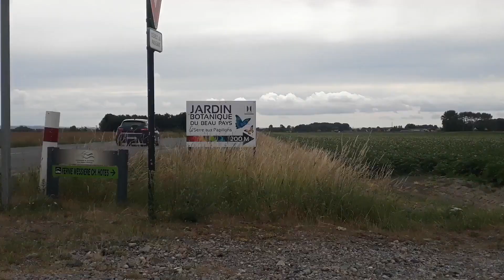Le Jardin du beau pays France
Classified as a magnificent park in France.
Beau Pays is one of the richest private landscapes areas in France.
The garden is surrounded by various kinds of plants, both tropical and other plants ,animals such as birds and butterflies, as well as the metamorhosis of butterflies, very beautiful.
This park is for the
This park can be visited by the public at any time, by looking at the visit schedule